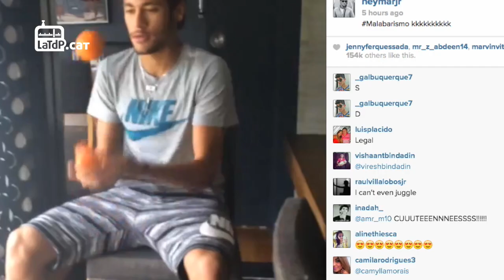INFO BARÇA (11/02/14)